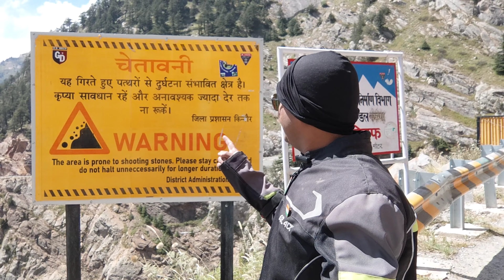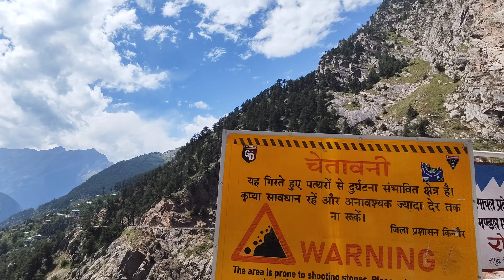Day4:Suicide Point, Kinaur Valleyl Episode 4 lPune (N.gaon) to Spiti Valley solo trip September2023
On Day 4, early morning I started from Narkanda for Nako. I had recorded a lot of scenes between these two stations, you will definitely enjoy viewing the scenes. It is not possible to make a single video therefore I decided to make it in Episodes. In further blogs the road scenes will appear and I had covered Reckong Peo, Kalpa, Suicide point, you will definitely enjoy viewing these mind-blowing locations.
Spiti Valley trip, Solo, September 2023, Dominar 400 2021 UG, Narkanda to Nako.
Narayangaon-Nimuch-Mandsaur-Bhilwara-Jaipur-Sangrur-Chandigarh-Shimla-Narkanda-Reckong Peo-Kalpa-Nako-Gue-Kaza-spiti valley-Langza-Komic-Hikkim-Kaza-Manali via Key Monastery, Chichum, Losar, Kunzum Pass-Khoksar-Atal Tunnel-Mandi-Ajmer-Narayangoan